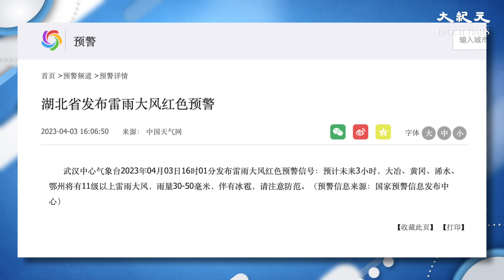湖北武漢連日受暴雨等極端天氣影響，白天暗如黑夜。另外，湖北大部份地區都出現了中到大雨，其中多個地區降暴雨。